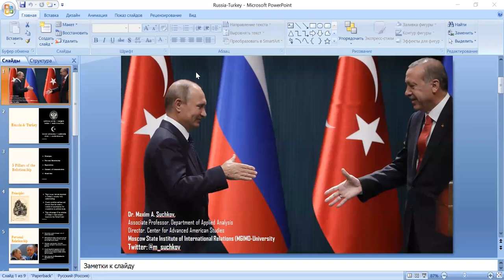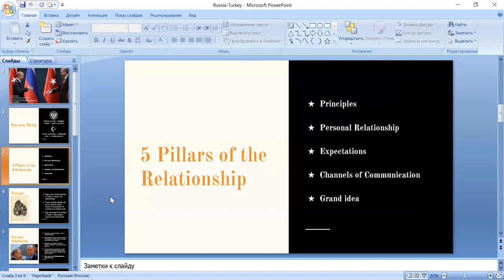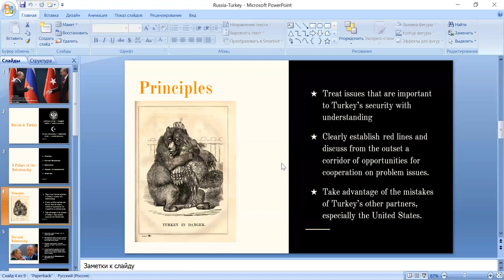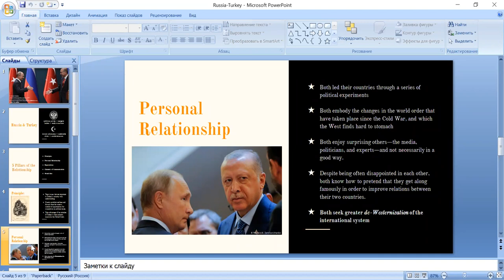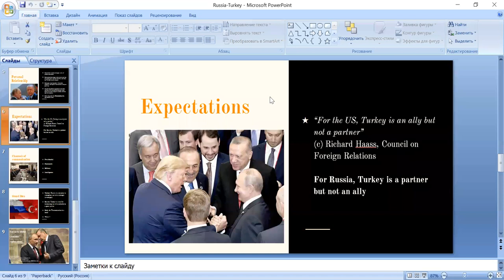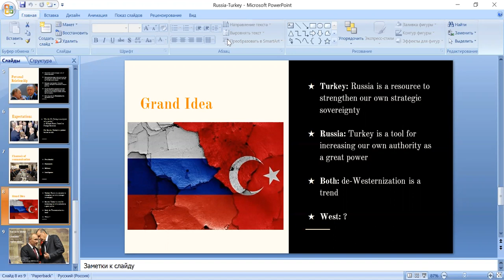Decoding the Russia-Turkey relationship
10 February 2021 - Policy Dialogue

Speakers: Asli Aydinbas, Senior Fellow, European Council on Foreign Relations and Maxim Suchkov, Senior Fellow, MGIMO University; Expert at Russian International Affairs Council

Moderator: Amanda Paul, Senior Policy Analyst, European Policy Centre